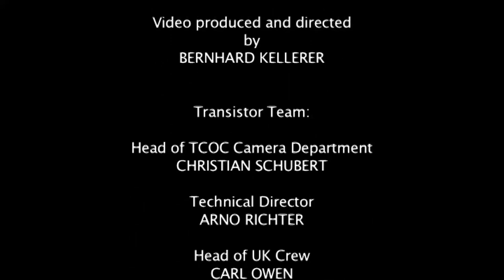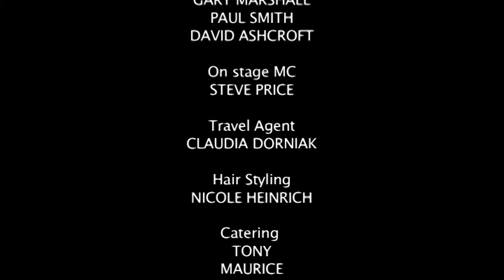Mitch Malloy Live in concert Rock City England DVD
Mitch Malloy live in concert.